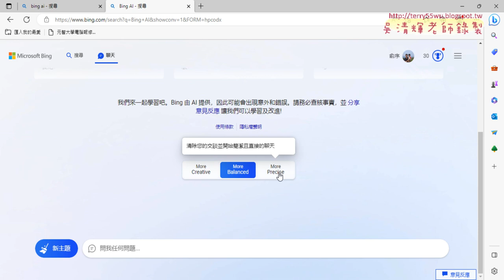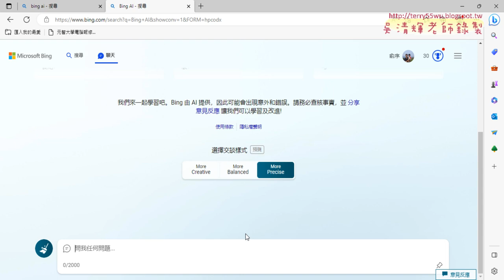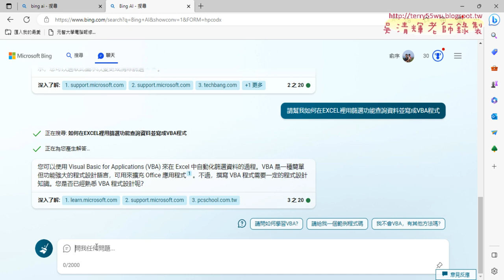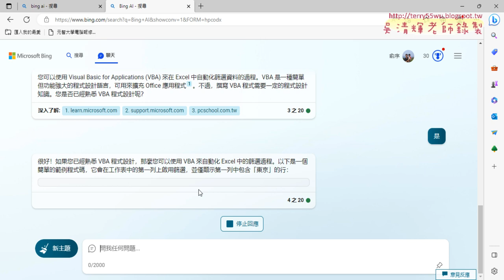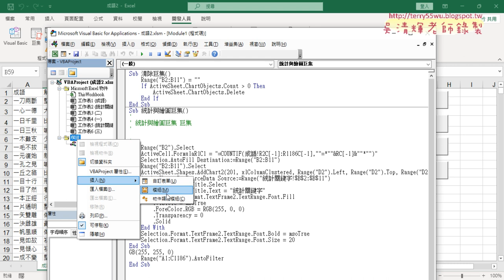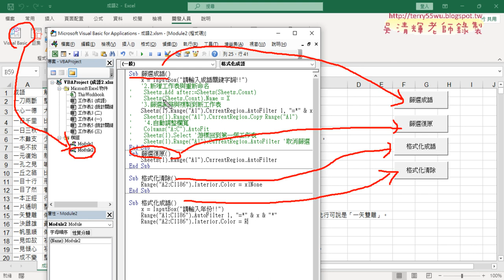02 用BINGAI查詢功能與篩選資料VBA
01_重點複習成語統計與繪圖
02_用BINGAI查詢功能與篩選資料VBA
03_錄製篩選成語巨集與修改
04_格式化成語巨集錄製與修改

課程理念：
1.以循序漸進的方式, 透過詳細的說明和實用的50個Excel VBA範例,
2.進而解說EXCEL與資料庫的結合，甚至將EXCEL當成資料庫來使用，

上課用書：
Excel VBA一點都不難：一鍵搞定所有報表
作者： Excel Home
出版社：博碩
出版日期：2013/06/26
定價：380元

吳老師  112/4/28